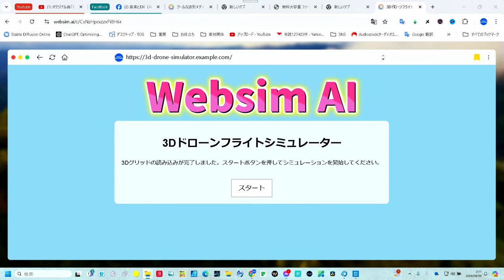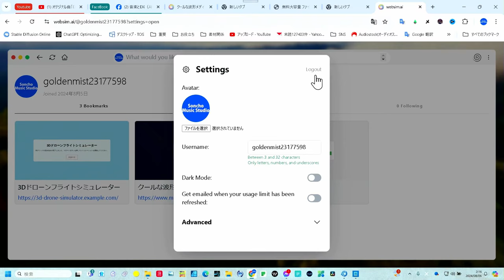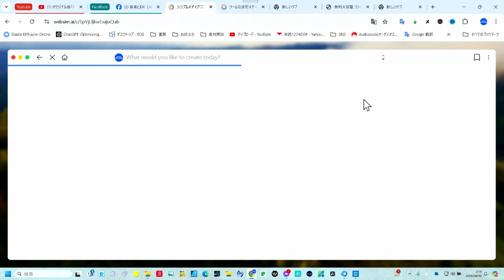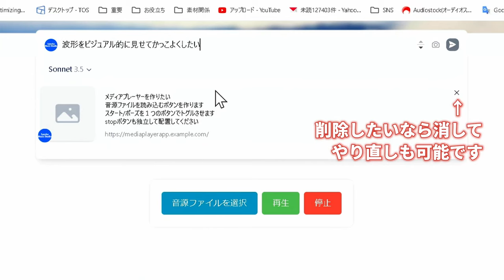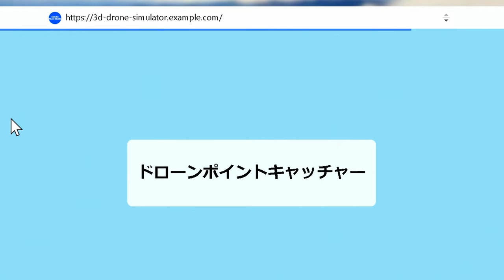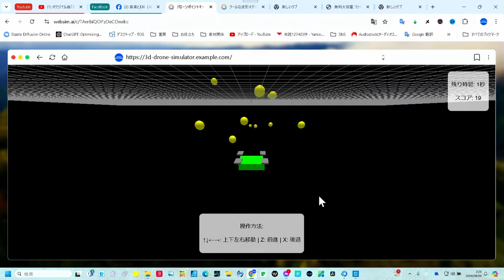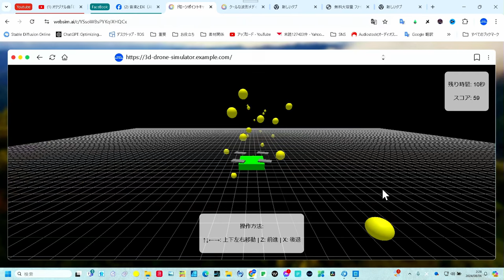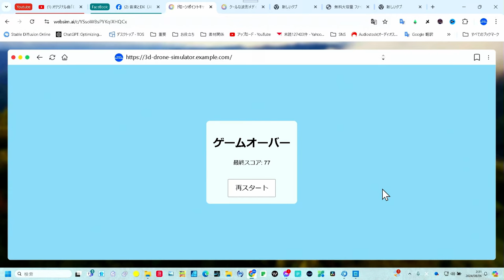究極のノーコード開発！Websim AIで30秒アプリ作成 実践ドローンゲーム/メディアプレーヤー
Websim AIは、誰でも簡単にアプリやウェブサイトを開発できるノーコードプラットフォームです。
この動画では、ドローンゲームとメディアプレーヤーの作成方法を例に、Websim AIの使い方を詳しく解説します。初心者でも30秒でプログラミングが可能なこのツールを使えば、あなたもアプリ開発のプロに！今後、誰でもが簡単にアプリやウェブサイトを作れる時代がやってきます。ぜひこの動画で、その一端を体験してください。

■ドローンゲームプロンプト（コピペで使うだけ）
3D空間でドローンの対戦ゲームのようなものを作りたい
キー操作は上下左右の矢印キーと、前進はZ、後退はXとします

3D空間をドローンが移動するので画面には立体に見えるようなグリットを表示してください
最初、3Dグリッド生成中　と表示して、グリッドが出来たらゲームスタートボタンを表示してゲームが始まります。

前方から敵の弾がランダムにサイズ違いで飛んできます。
大10点　中20点　小30点
小さな弾にアタックできる方が高得点が追加されます
弾のスピードはあまり速くなく、数も多い目で開発してください
自分のドローンは簡単でいいので「ドローンらしいデザイン」でプロペラが回っているようにしてください
弾に当たったら弾は爆発するエフェクトをさせてください
1分経ったら「ゲーム終了」と得点を表示し、再チャレンジのボタンも表示してください

画面の下の方にキーの操作説明と
「このゲームは敵の弾にアタックするゲームです
　持ち時間は1分で大きい弾にアタックするほど高得点が得られます」と表記してください

～～～～～～～～～～～レベルの調整追加プロンプトの方法
相手の弾のスピードや量は「もう少し量を多く」など追加プロンプト指示をすると
自分の操作に合ったレベルになります

■メディアプレーヤープロンプト（コピペで使うだけ）
メディアプレーヤーを作りたい
音源ファイルを読み込むボタンを作ります
スタート/ポーズを１つのボタンでトグルさせます
ストップボタンは別に作ります
音の波形をビジュアルで表示して、かっこいいプレーヤーデザインにしてください